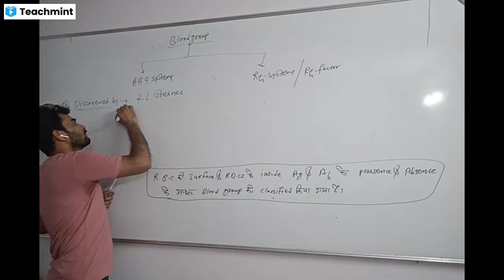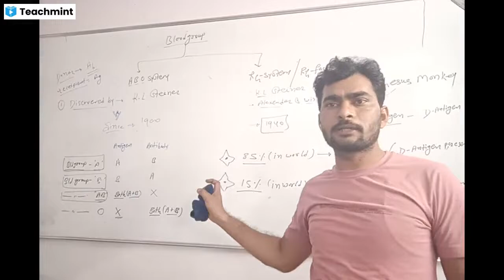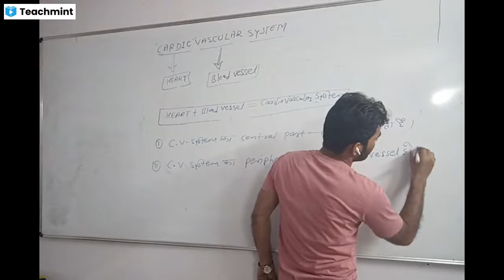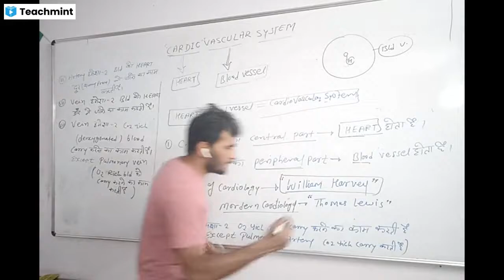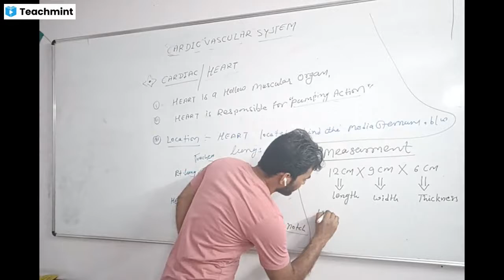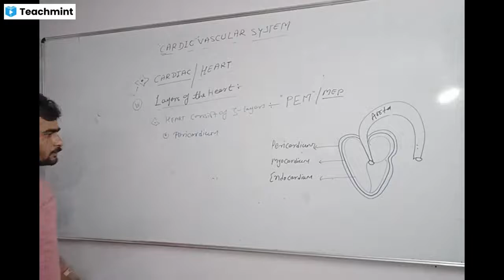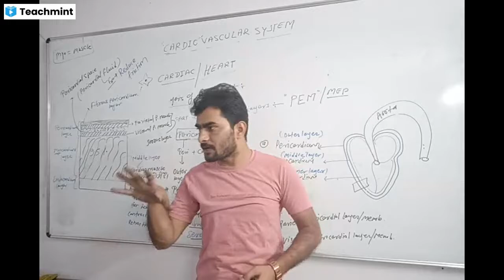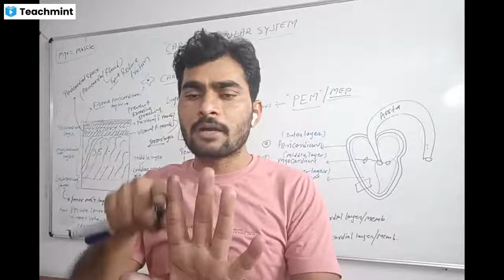CARDIO-VASCULAR SYSTEM - 1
NORCET/CIP/ RIMS/ ESIC/ RAILWAY/ PGIMER/JIPMER/BHU/ PNST /NEET DSSSB/ ALL NURSING ACADEMIC YEAR/PGIMER /ALL STATE C.H.O/ MP C.H.O